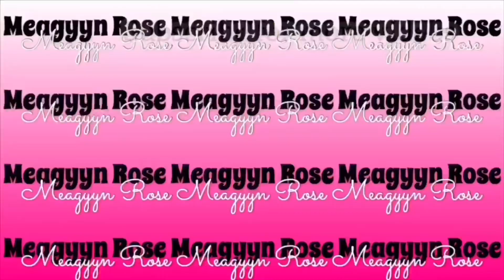Rate My Subscribers Part 4 (Highly Requested ) Meagyyn Rose